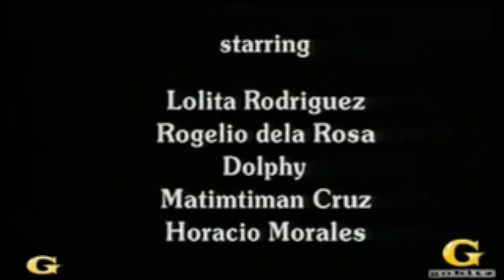JACK AND JILL (Dolphy)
Lolita Rodriguez and Dolphy